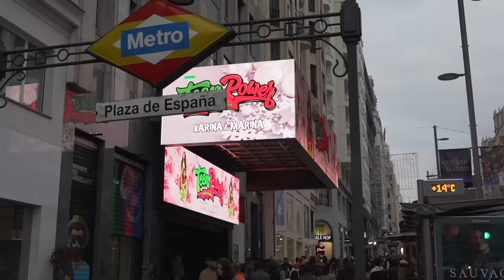⚠️ LE PIDE MATRIMONIO delante de 2.000 PERSONAS ⚠️ ¡La pedida de mano de mas romántica del mundo! ♥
Concierto Zaragoza (11 de febrero 2023)

Concierto Valencia (30 jul. 2023)